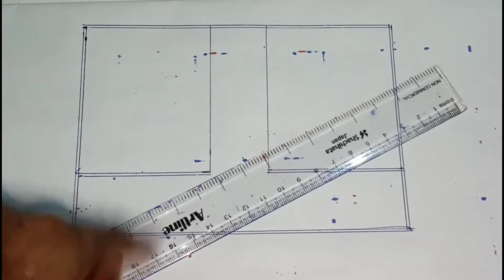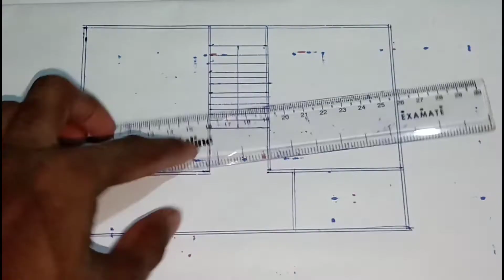18.6*28 2bhk house plan with kitchen dining hall Siri latring bathroom small house plan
18.6*28 2bhk house plan with kitchen dining hall Siri latring bathroom small house plan

up ko yahapar 2 bedroom kitchen latrine bathroom Siri dining hall sobkuch hisabka sat dakjayanga.

molanga or ak video